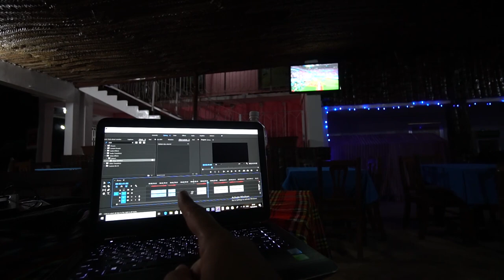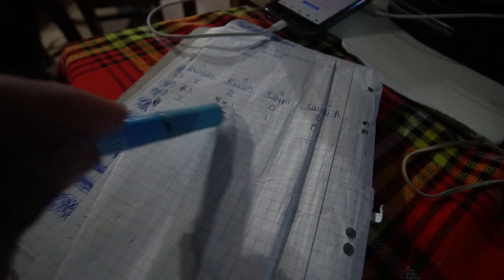بداية مغامرة اكتشاف زنجبار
علشان  تتابعوا رحلتي البرية من جنوب افريقيا لمصر والي هعدي فيها على 11 بلد افريقية و مستمرة لمدة سنة والي هيكون ليها فيديوهات بشكل يومي على القناة